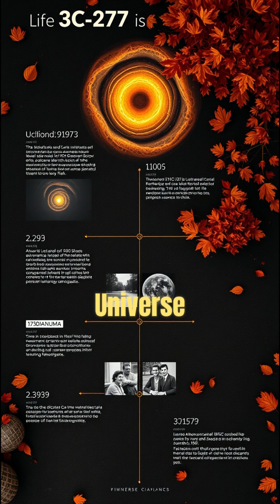This Cosmic Beacon Shines Brighter Than a Trillion Suns!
This Cosmic Monster Outshines a Trillion Suns!

Description:

Did you know there’s an object in space so bright that it outshines an entire galaxy? Meet 3C 273, the first quasar ever discovered—so luminous that we can see it from billions of light-years away! But what makes it shine so intensely? Inside, a supermassive black hole consumes everything around it, releasing mind-blowing energy. If it were closer, it would be as bright as the Sun in our sky! Watch till the end to uncover more cosmic mysteries.